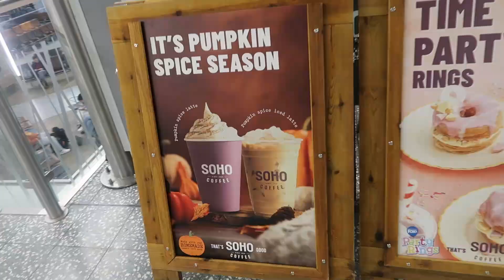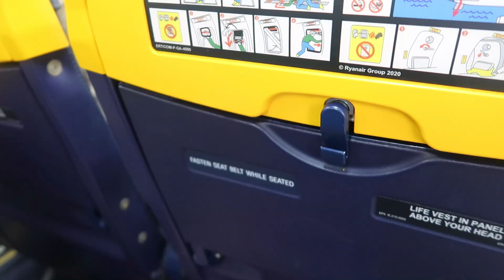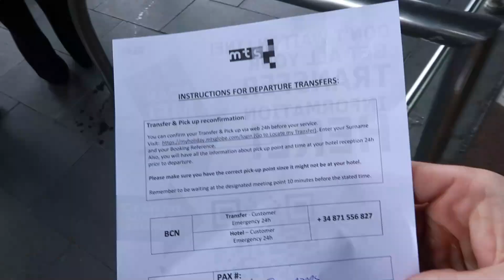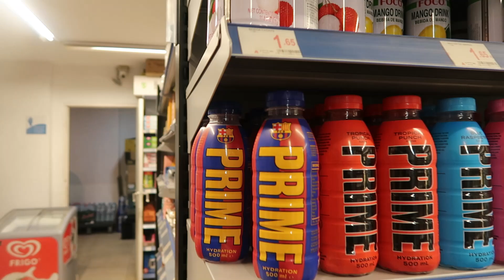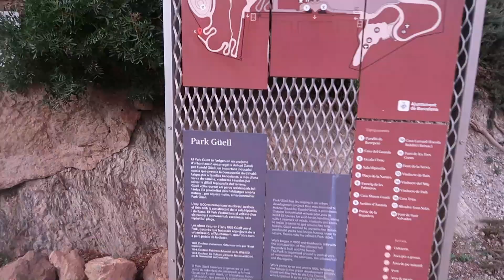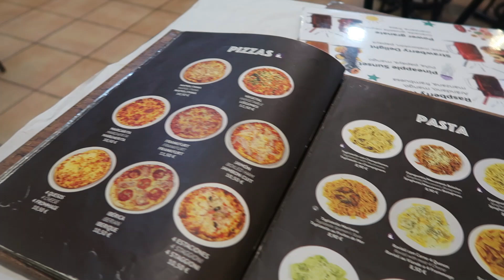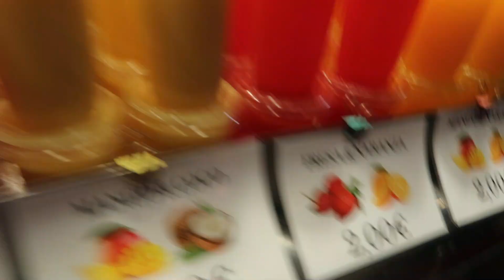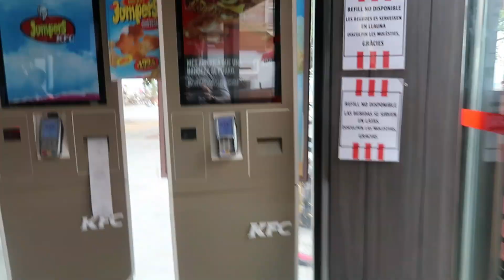I Explore Barcelona